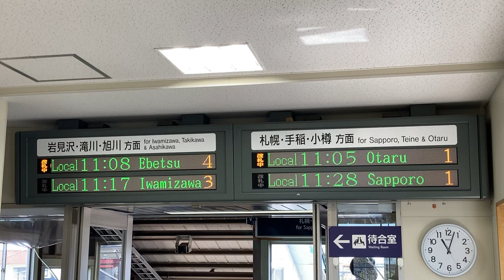JR北海道 厚別駅西口 改札口 発車標(LED電光掲示板)